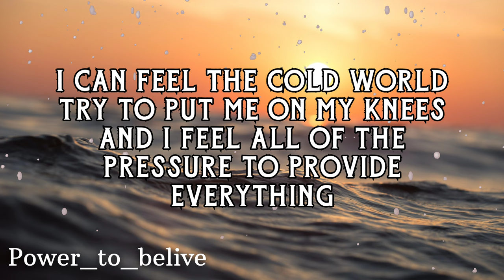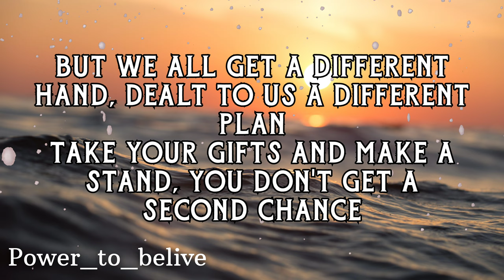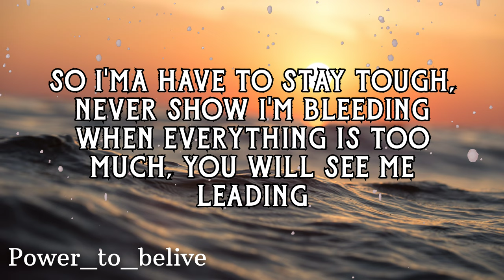NEFFEX - Leading 📢 (LYRICS)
LYRICS:

VERSE 1:
I feel the cold world try to put me on my knees
And i feel all of the pressure to provide everything
So I keep my head down, work hard and believe
That tomorrow will be better give it time and you’ll see
But there’s always a new fight
Always a rough night
Cuz it takes a few tries
To get something new right
When it’s been a tough life
You need a new view sight
To see what to do like
To make a new move right

Pre/HooK:
And I can feel the weight of the world better brace fast
Got a little blood in my mouth, I can taste that
And I’ve been beat and bruised from the fight, ain’t no fake cast
Calluses they grow from the pain in the days passed
But I will never give up
i will never give in
Strength is all I got now
And dammit man I’m all in
So imma have to stay tough
Never show I’m bleeding
When everything is too much
You will see me leading

And life is full of challenge that’s the only way to live,
Dopamine is something that to get you have to give-
In the moment it may suck, but that’s the only way to win
Keep your head and chin up, take the blows and don’t give in
And life will hit you so hard
We’ve been thru it so far
Wake up with a new scar
Some just want a new start
But we all get a different hand
Dealt to us a different plan
Take your gifts and make a stand
You don’t get a second chance

Pre/HooK:
And I will never give in